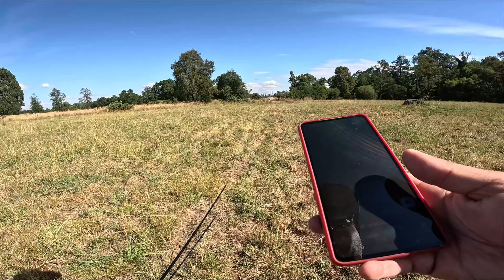Pesca con Mosca, Flotador y Señuelos/ pesca de truchas/ sur de chile/ región de Los Ríos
Esta vez volví donde fui acampar y estuve probando la pesca con mosca y flotador  con la cual tuve muchos piques y buenas capturas. Pero sin olvidar de mis señuelos que igualmente los use. igual descubrí un nuevo lugar para pescar con una subida algo extrema jajaj . espero les guste el video amigo. nos vemos en la siguiente aventura 👋